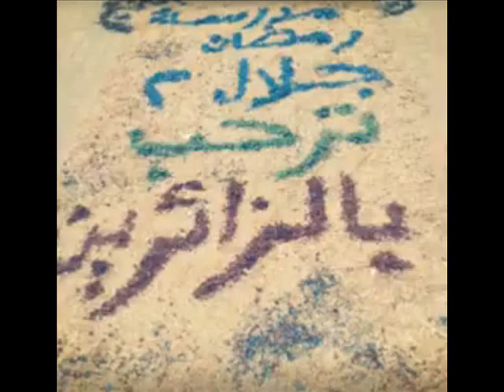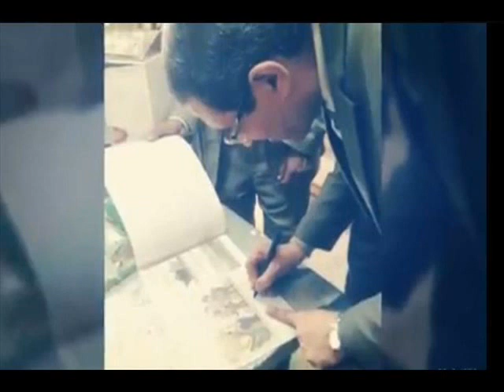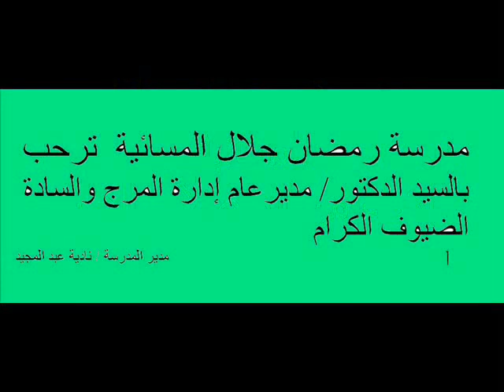حفل مدرسة رمضان جلال المسائية بإدارة المرج التعليمية بمناسبة المولد النبوى الشريف2015/2016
حفل مدرسة رمضان جلال المسائية بمناسبة المولد النبوى الشريف